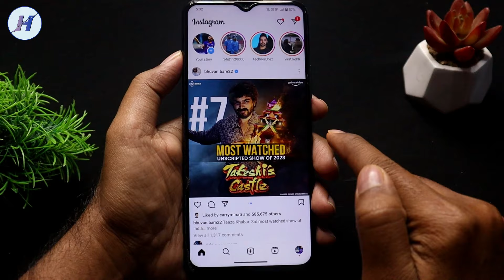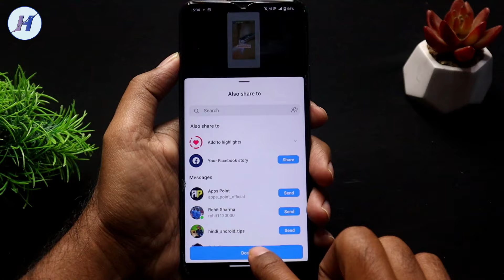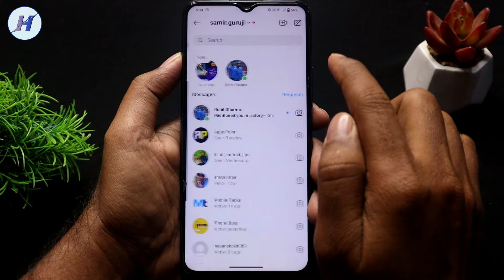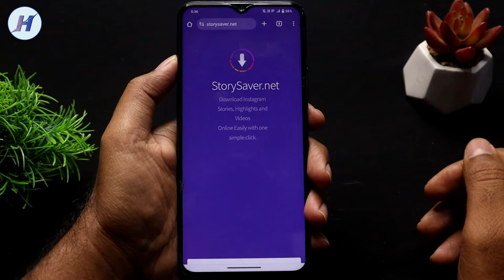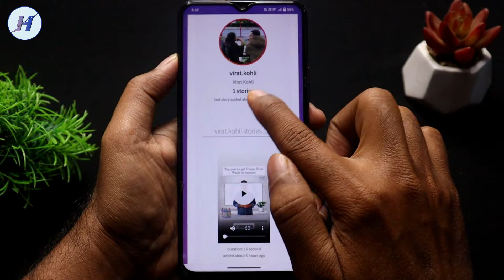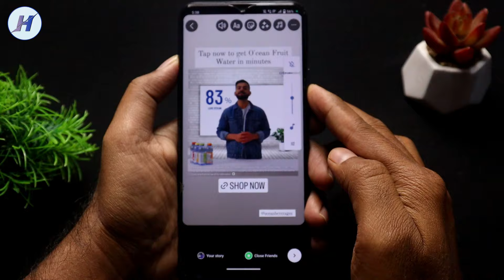instagram par dusre ki story kaise lagaye | dusre ki story instagram par kaise lagaen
Hello dosto is video me maine bataya hai insta par dusre ki story kaise lagaye or dusre ki story insta par kaise lagaen video pasand ayega to channel subscribe zarur kare.

1. instagram par dusre ki story kaise lagaye
2. instagram dusre ki story kaise lagaye
3. dusre ki story apne instagram pe kaise lagaye

4. instagram pe dusre ki story kaise lagayen
5. dusro ka instagram story apne instagram story par kaise lagaye
6. किसी दूसरे की स्टोरी को अपने इंस्टाग्राम में कैसे लगाएं

7. instagram me dusre ki story apne me kaise lagayn
8. dusre ki story instagram par kaise lagaen

9. instagram pe dusre ki story kaise lagaye
10. instagram dusre ki story kaise lagaen